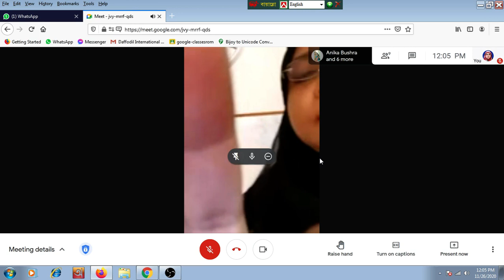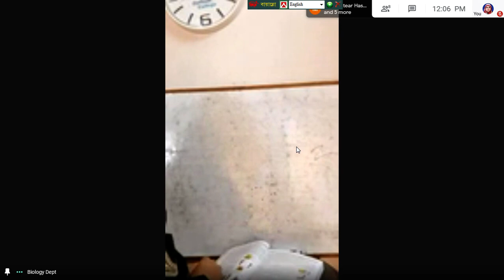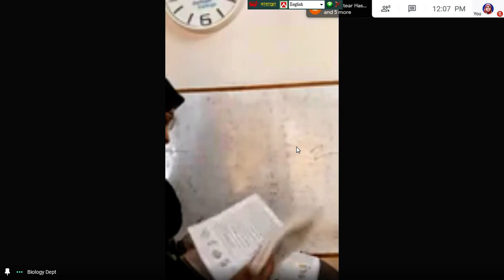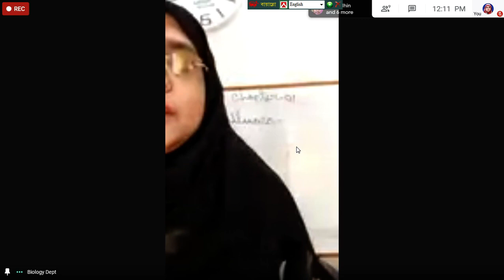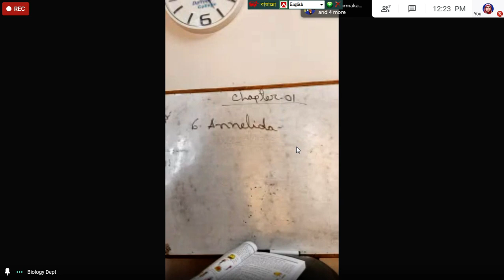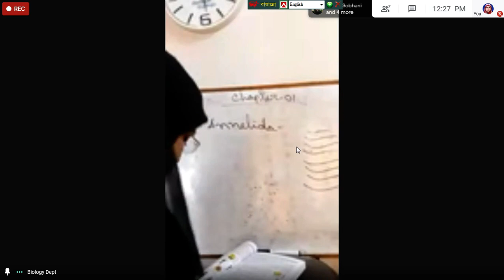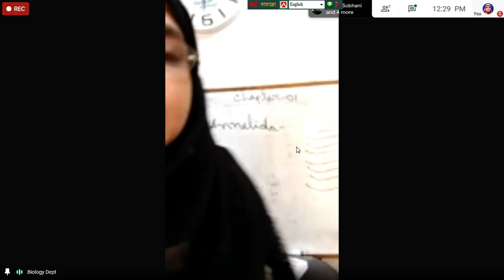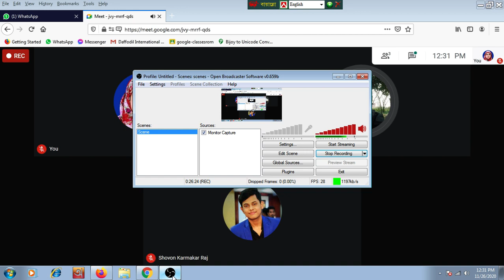Class XI | Chapter 1 [monthly test 1 solve and annelida phylum] | By Nelufa Yesmin